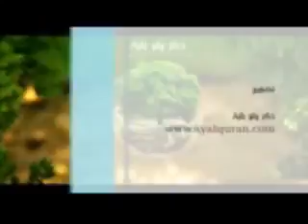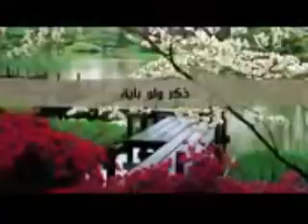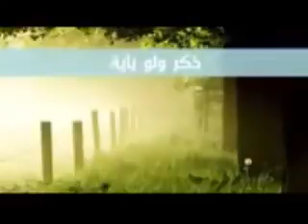اجمل صوت قران فى الدنيا مؤثرة جدا بيكي PDF QURAN1